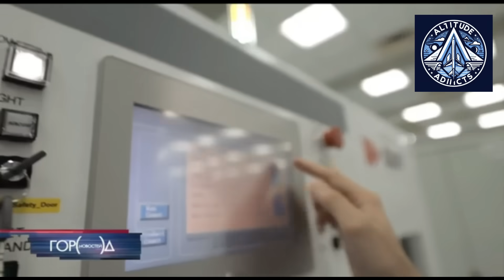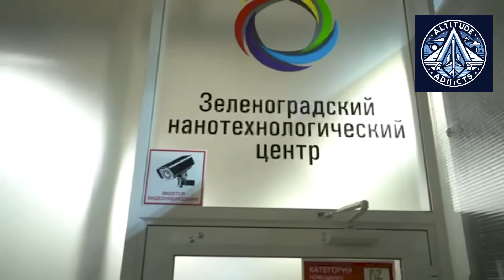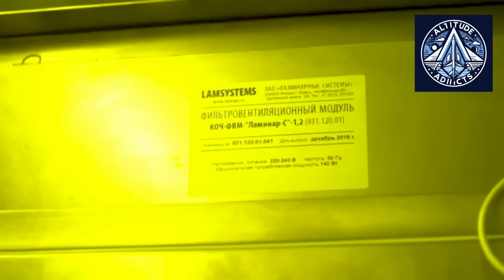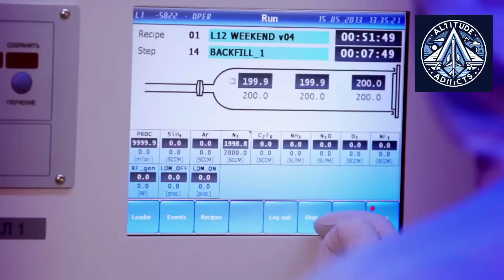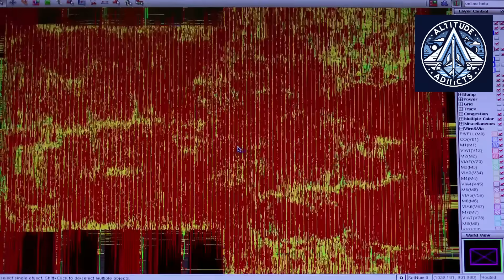First Russian-Made 350 nm DUV Lithography Machine Set for Commercial Installation, Eyes 90 nm Next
Russia has officially secured its first commercial delivery of a domestically built 350 nm DUV lithography machine, marking a historic milestone for the country’s semiconductor industry. This homegrown tool moves beyond pilot testing into industrial installation, providing Russia with an independent platform for basic and analog chip production.

The Zelenograd Nanotechnology Center (ZNTC) and Element Group are spearheading this effort, which aims to reduce reliance on outdated foreign equipment and pave the way for future chips at smaller process nodes, targeting 90 nm next.

While the system is not on par with global cutting-edge 7–5 nm processors, it represents a critical leap toward technological sovereignty, especially under current sanctions. The machine is expected to produce industrial, consumer, and defense electronics reliably and cost-effectively.

This milestone also opens the door for further domestic microelectronics innovations, including photonic integrated circuits and other high-tech applications.